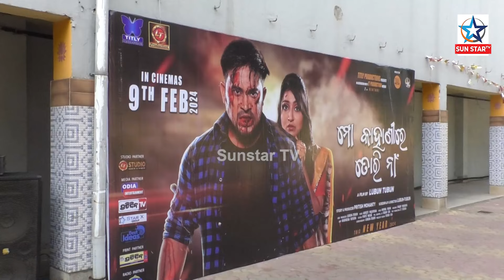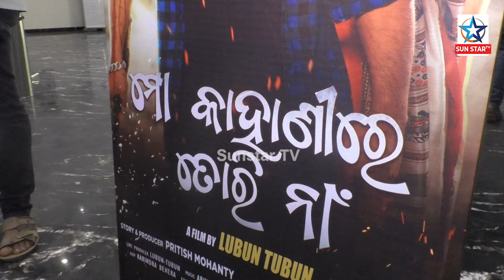ଆଲବମ ବାଦଶାହା ଏବେ ଫିଲ୍ମ ଦୁନିଆରେ କରିବେ ରାଜ : ଅଭିନେତା କାଳିଆ